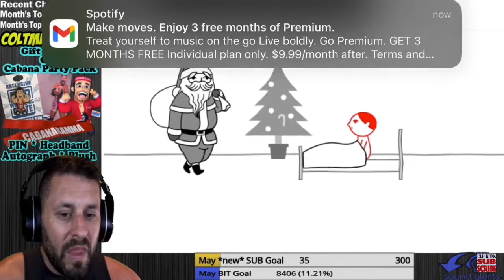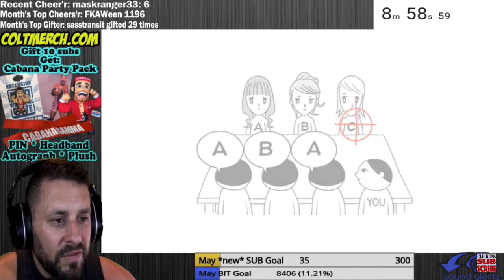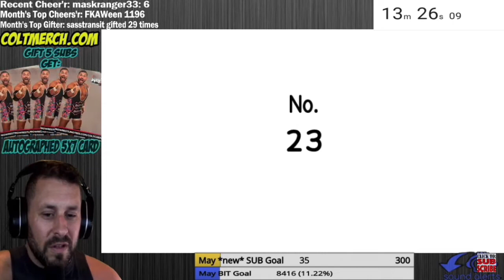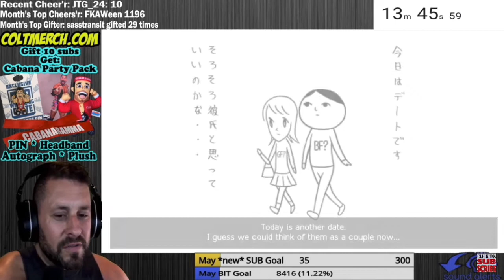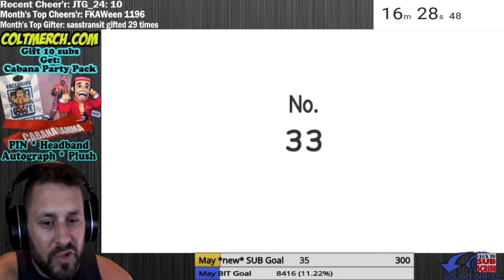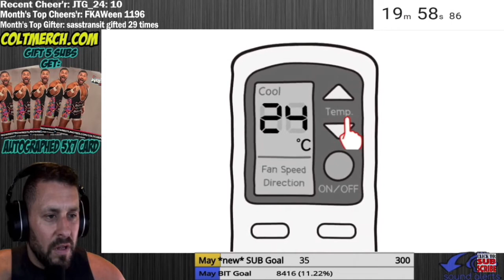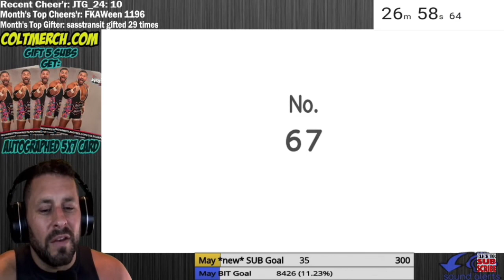That one pervy Colt Cabana gameplay, but it’s the parts I liked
Go watch the original video on Colt Cabana’s channel. He also has coltmerch.com where you can buy his merchandise and three podcasts to listen to: Art of Wrestling, Wrestling Anonymous, and Wrestling Fringe. I’m a huge fan of his, so please support him!! He revolutionized the indie circuit and is a awesome human being in general! Plus, I think he’s single, so hit him up if you’re in a mood to watch lions f**k in the zoo 😉🥴🤙 that’s basically it for now, the AEW meme compilation is on the way.

Love you stranger,
Vick